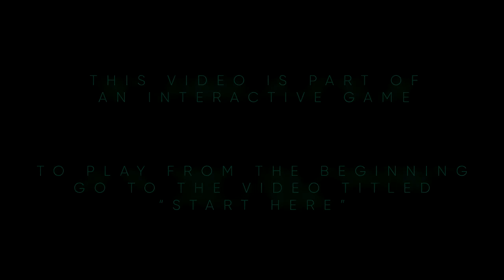WATER -- Escape Room -- Interactive 3D Audio Game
Free to play. You have 60 minutes. Wear headphones. Challenge your friends. Enjoy!